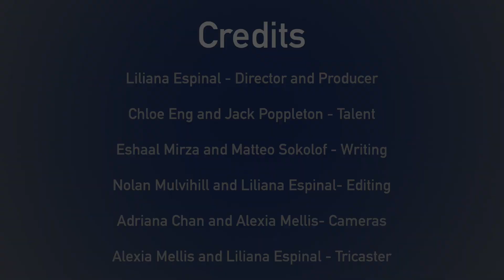Media Minute - S2E5 - Fiona and Cake